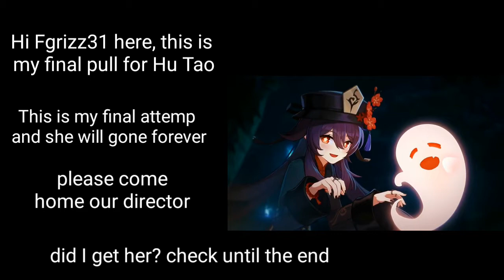Hu Tao please come home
My final attempt